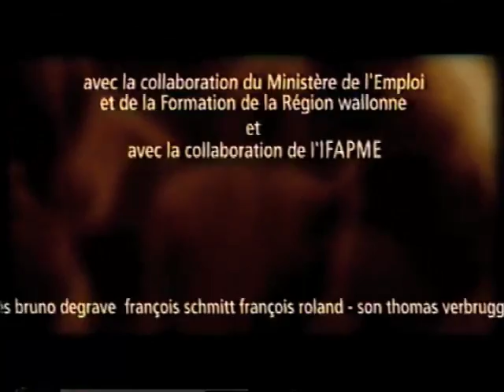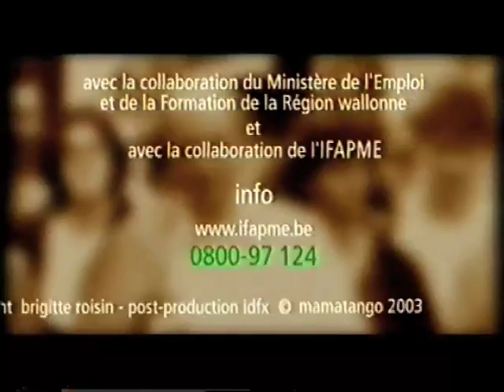Mon métier, c'est ma vie (Maréchal-ferrant)